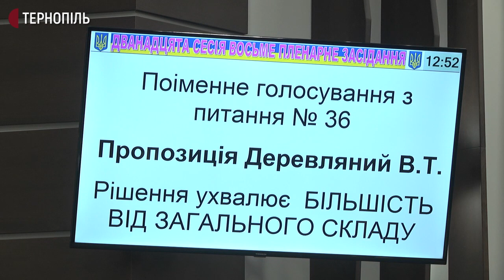На сесії Тернопільської облради прийняли бюджет 2020-го